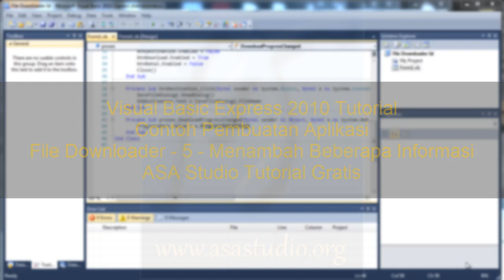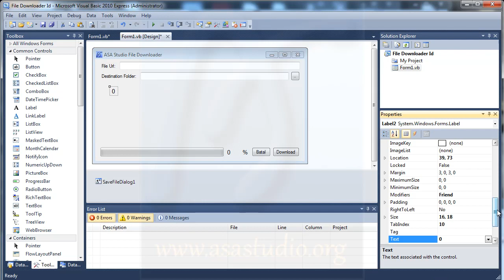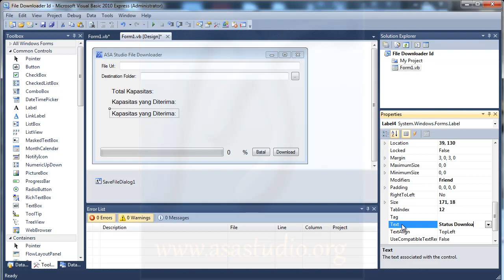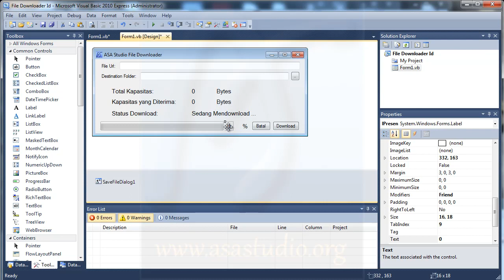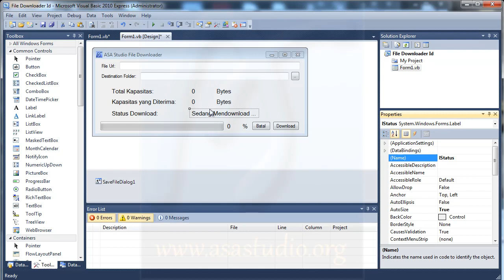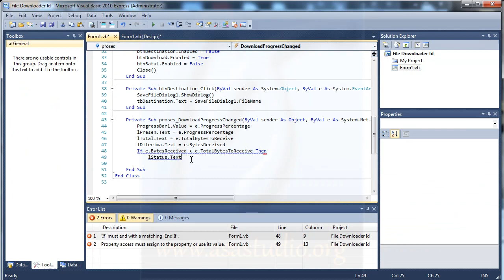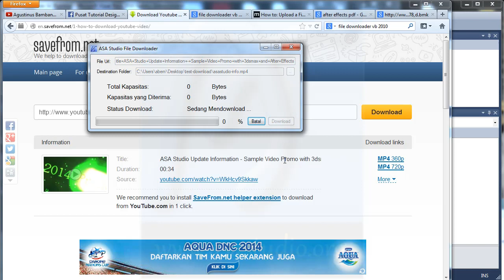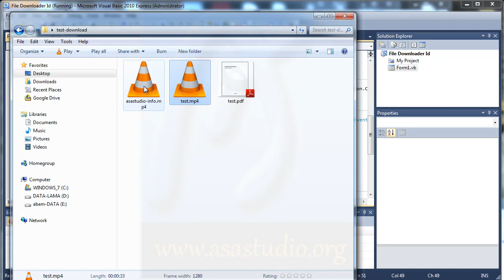Visual Basic 2010 Tutorial, Pembuatan File Downloader, 5, Menambah Beberapa Informasi Penting